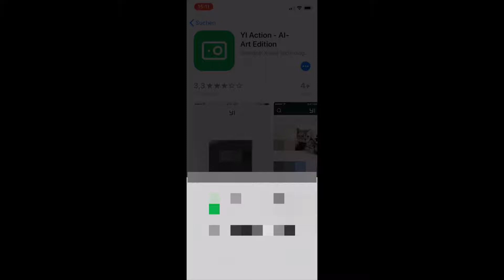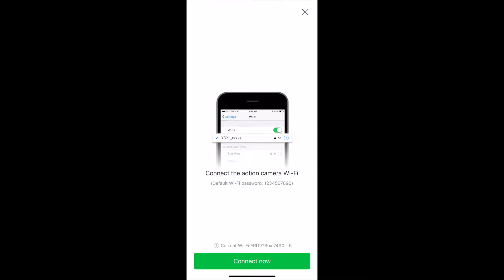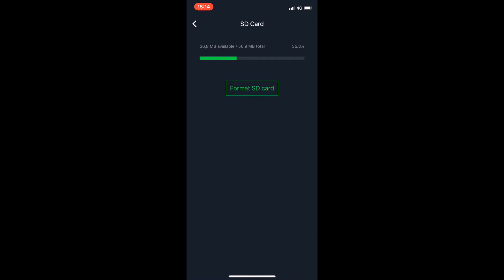YI 2K Action Cam - Ersteinrichtung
Ersteinrichtung der Action Kamera über die Smartphone-App.